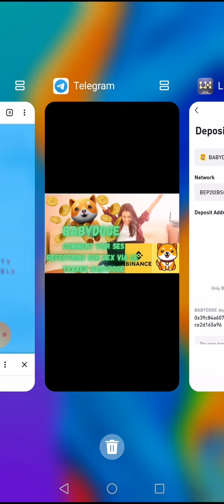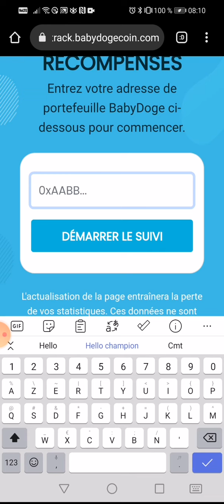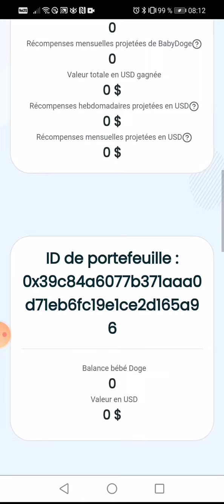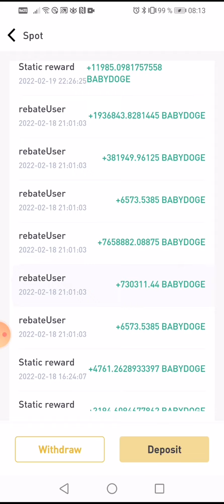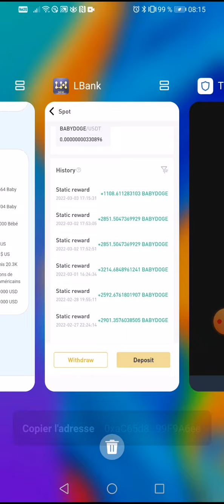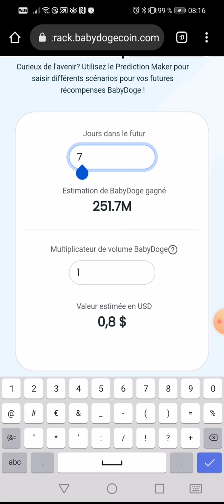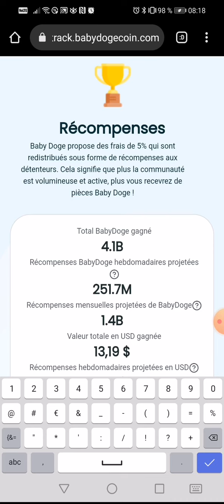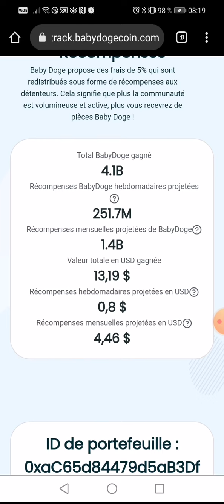✅📢👉babydoge les reflection sont uniquement octroyés sur les DEX 😉👀👉pas sur les CEX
Regarde jusqu'à la fin cette vidéo
📣✅➕ DU Rouble au bitcoin📣✅la ruissi est exclue du système bancaire swift par UE d'où la crypto

🔔VOICI L'EXCHANGER CENTRALISES POUR ACHETER MOINS CHERE OU TRADER BABYDOGE TRES FACILEMENT ✅🔥GATE.IO 👇👇👇👇 et réduisez vos frais de 30% sur chaque Trade avec mon lien le meilleur exchanger au monde

👇▬▬▬▬▬▬▬ EXCHANGERS CRYPTO CENTRALISES (CEX & DEX) avec COMMISSION ▬▬▬▬▬▬▬ 🎯

🔔 Merci 😊